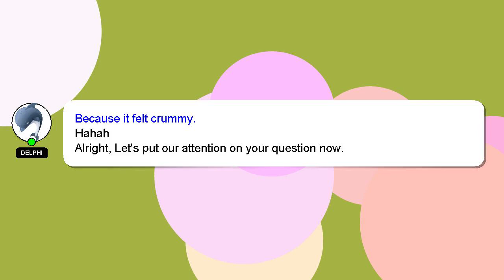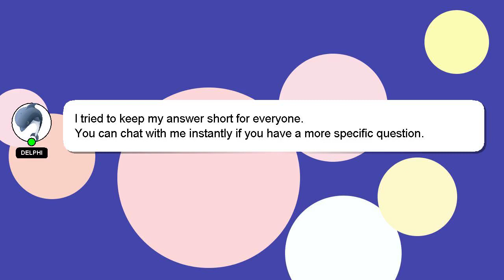How to increase ringtone volume in android?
Let me give you a quick introduction about myself, Greetings, my name is Delphi. Let me help you with your questions. - How to increase ringtone volume in android?

If you have specific questions that need answers, please don't hesitate to comment or chat with me. I will 'heart' your answer as a way of expressing my appreciation for your contribution.

*2 What we are experimenting :*